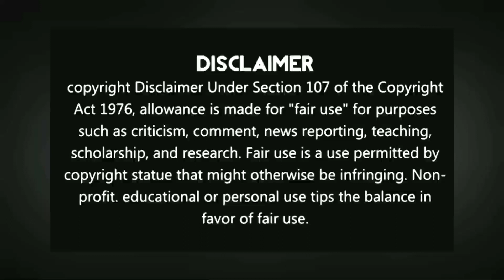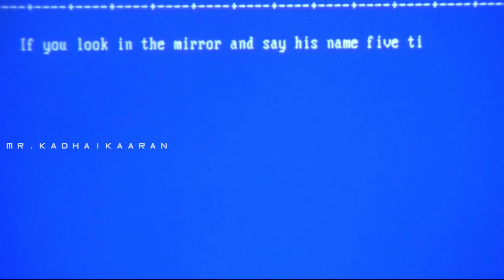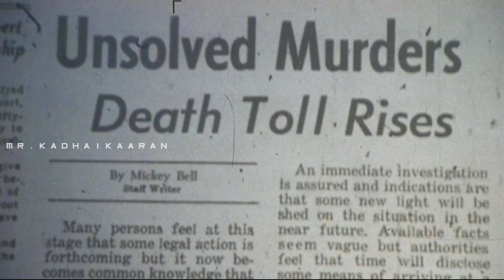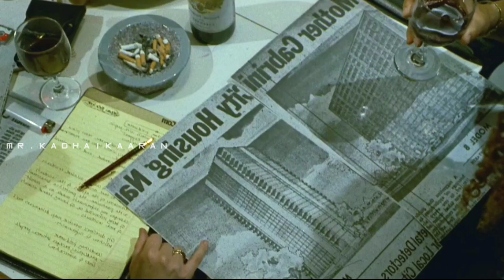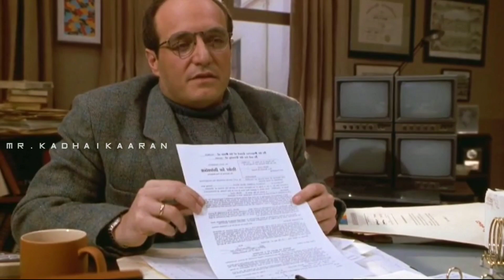ஐந்து முறை இவன் பெயரை நீங்க கண்ணாடி முன்னாடி நின்னு சொன்னா மரணம் நிச்சயம் |Candy man | கதை தமிழில்